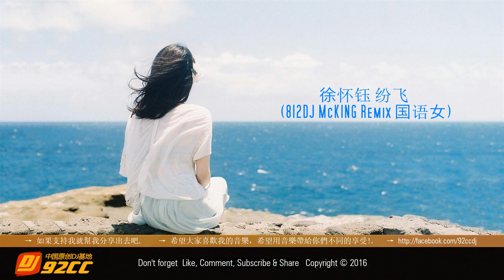纷飞dj - 徐怀钰 (812DJ McKING Remix 国语女).mp4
→ 如果支持我就幫我分享出去吧.
→ 希望大家喜歡我的音樂，希望用音樂帶給你們不同的享受!.
→ 92CCDJ 打造『慢搖專輯』第一張【不再聯繫】全中文慢搖傷感情歌. 如果这首舞曲存在任何版权问题，请与我们联系，我们会及时处理。如果要下载此MP3舞曲，请在下面评论!!

声明：DJ轮回舞曲网是一个 DJ 分享与交流的平台,站内所有DJ舞曲均由网友上传并提供DJ试听与DJ下载，其版权为DJ作者或DJ所属公司拥有
如果本站会员上传的某一首DJ舞曲侵犯到了您的权益请来信告知，我们会在3个工作日之内删除。